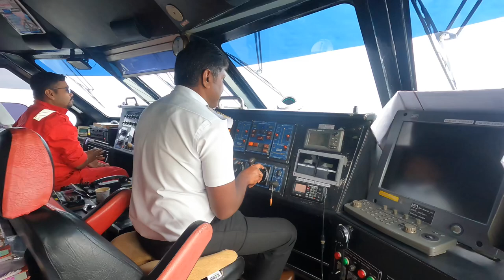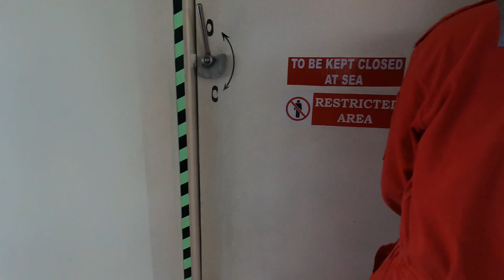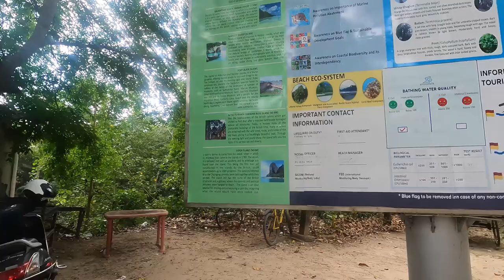Cruise Experience | HAVELOCK ISLAND | You Won't Believe This Is India | Andaman Travel Guide | Jose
To take our itinerary, budget, tour plan, package, visa, tickets and any travel related information service.